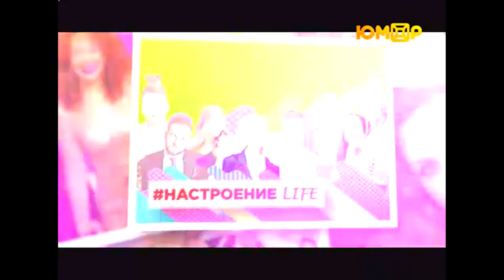Настроение Life от 09 04 2018 в гостях Мария Кравченко и Никита Кузнецов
Поднимай настроение правильно!
Включай 9-го апреля НастроениеLIFE на телеканале Юмор ВОХ с 17:30 до 19:00 .

Ведущая прямого эфира: Анастасия Рафаловская.

❤Мария Кравченко - генеральный директор Федеральной сети спортивно-развлекательных парков "Небо".

❤Никита Кузнецов- рэп исполнитель.

Все вопросы, вопросы и... конечно вопросы можно задать по номеру: 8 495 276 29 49